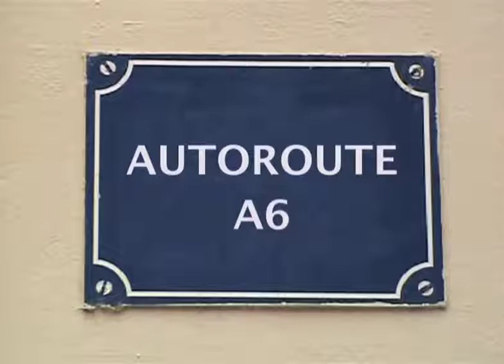L'autoroute A6 (2010) dans "Lyon, autopsie d'une grande ville" de Gérard Courant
L'autoroute A6 à Lyon dans le film "Lyon, autopsie d'une grande ville (Inventaire des rues du 9ème arrondissement)", conçu, réalisé et produit par Gérard Courant.